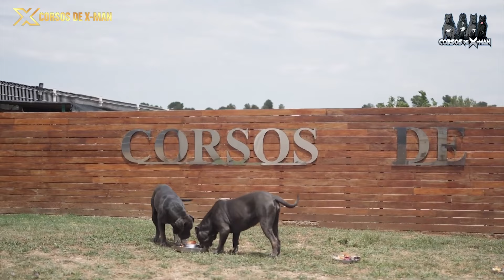6 Truths About Dog Breeding That No One Dared to Tell You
Thinking about getting into dog breeding? 🐶✨ Before you dive in, it's crucial to know the realities that often go unspoken. In this video, we'll reveal six hard-hitting truths about dog breeding that every aspiring breeder needs to understand.

In this video, you will learn:

The True Costs of Dog Breeding
The Time and Commitment Required
Health and Genetic Challenges
The Emotional Toll of Breeding
Legal and Ethical Responsibilities
The Realities of Finding Good Homes for Puppies